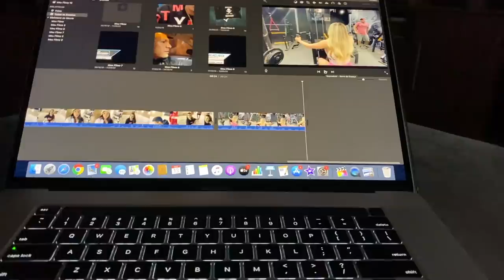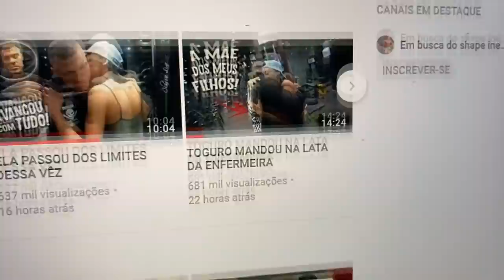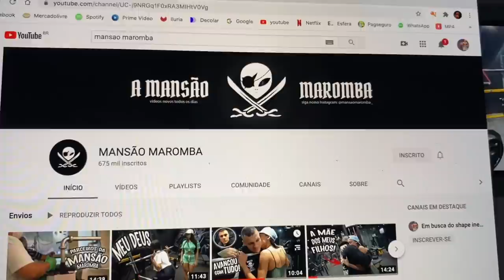ELA ME PEGARIA